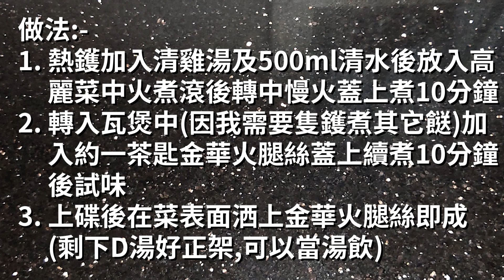煮提cook 114 上湯高麗菜 {{呢味餸有兩個相當, 就喺易做同鮮味}}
主要分享如何用最簡單食材,最簡單煮法都能煮出美食!